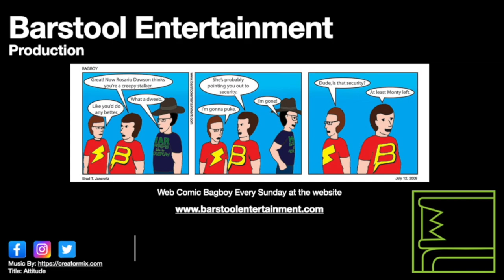Red Dead Redemption 2: Watson's Cabin (Redone)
Redid this video, you can find a very valuable weapon early if you come to this cabin.